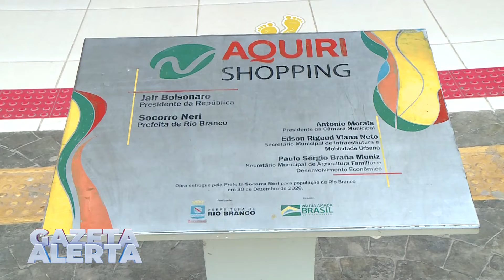COMÉRCIO POPULAR PREFEITURA DE RIO BRANCO VAI CONTRATAR EMPRESA PARA ADMINISTRAR O AQUIRI SHOPPING